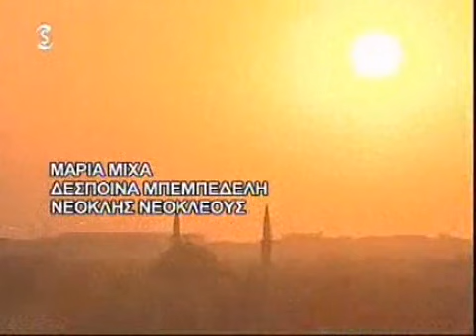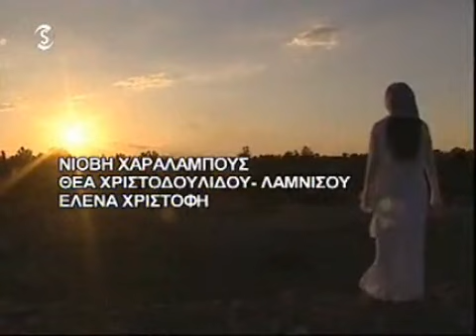ΒΑΣΙΛΙΚΗ 45, ΚΥΠΡΙΑΚΗ ΤΗΛΕΟΠΤΙΚΗ ΣΕΙΡΑ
Υπέροχη, καταπληκτική τηλεοπτική σειρά. Είναι πλούσια σε μοναδικά, καθημερινά  διδάγματα με πάρα πολύ συγκινητική πλοκή. Με ορθόδοξα, διδακτικά, καθημερινά παραδείγματα. Καταπληκτική και ωφέλιμη τηλεοπτική σειρά για ολόκληρη την οικογένεια. Η σειρά είναι παραγωγή από την τον τηλεοπτικό σταθμό  '' SIGMA TV ''   (ΣΙΓΜΑ), της Κυπριακής τηλεόρασης
Wonderful, amazing television series. It is rich in unique, daily lessons with too much moving plot. With orthodox teaching, everyday examples. Amazing and useful television series for the whole family. The series is output from the TV station'' SIGMA TV'' (SIGMA), Cyprus TV..